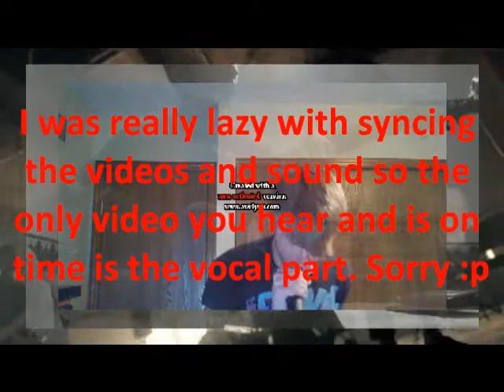Chelsea Grin - My Damnation (cover)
I know, I know... I would make fun of myself too. But for now, just give me constructive and positive feedback please. I'm not some emo faggot, I'm just a guy screamin' to my devil music. Enjoy!